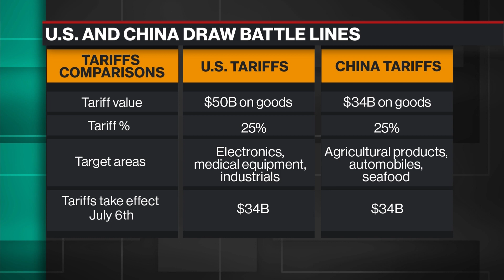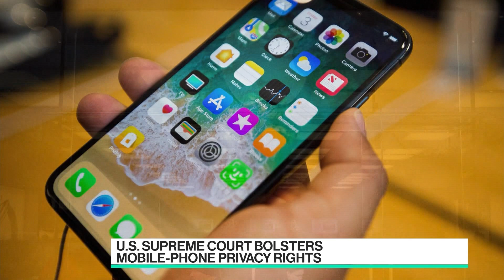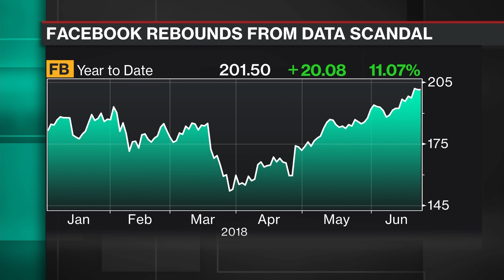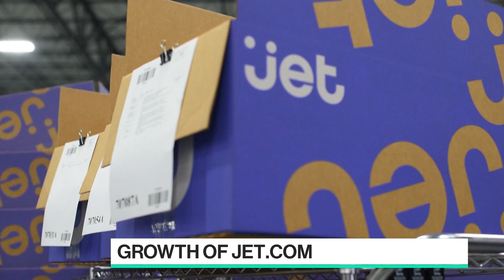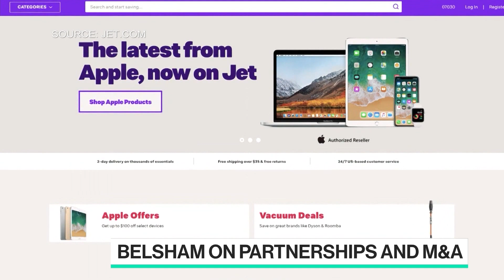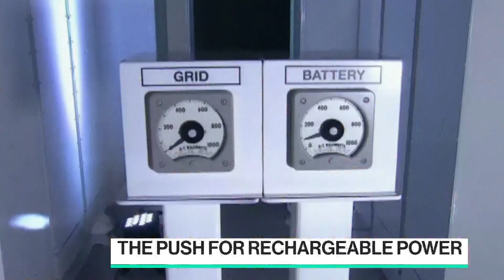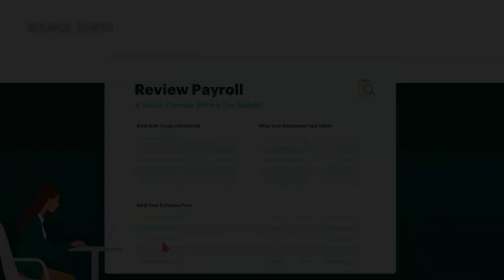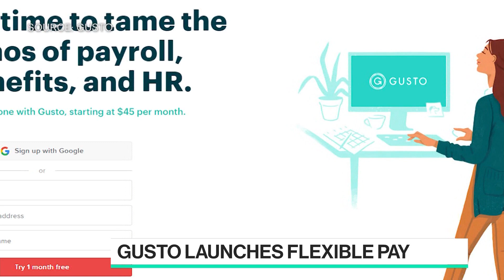'Bloomberg Technology' Full Show (6/22/2018)